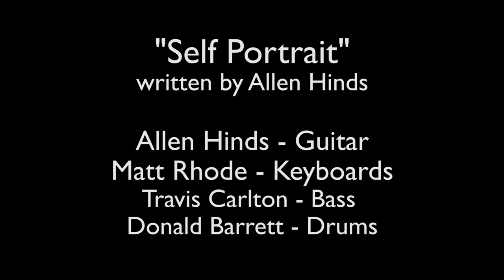Xotic Day with Allen Hinds at M.I. "Self Portrait" (shortened)